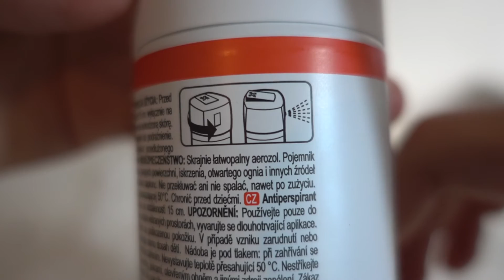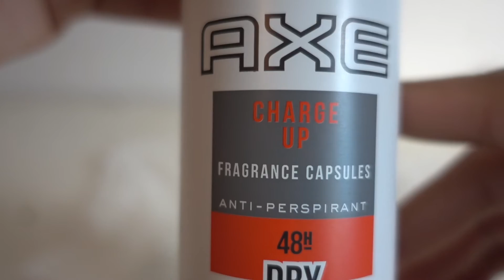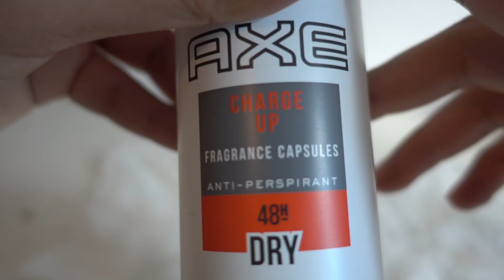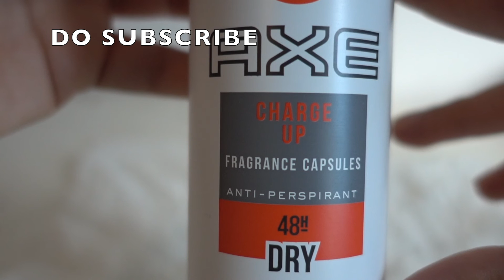Axe Charge Up Deodorant 48h Dry Sweat Protection Anti-Perspirant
PEACE :)